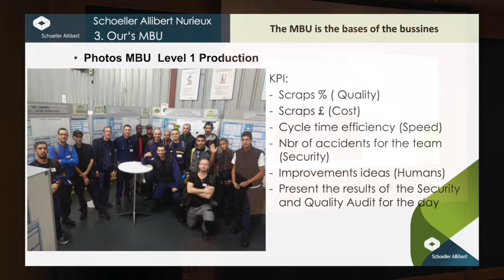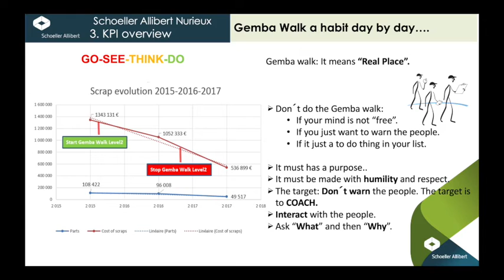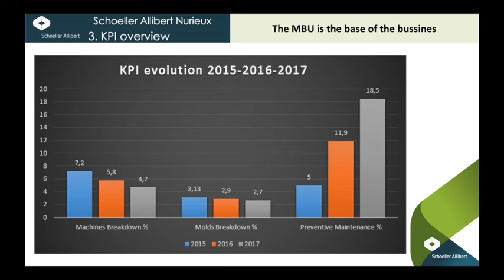03 Schoeller Allibert Nurieux Lean CAN be implemented in France The Results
Even in France, Lean can be implemented right
Meet Bianca Azzolin.  She’s French and she is very funny.  In this three-part video series, she shares details of the Lean transformation her factory underwent since 2015.  As Production and SAMS (Schoeller Allibert Management System) Manager of their injection moulding factory in Nurieux, France, she shares how, despite failing three times before, they have succeeded in implementing their Lean Management System in France with the help of Alex from CDI’s UK office.  By involving all employees, implementing 5S from the top down to illustrate leadership by behaviour and by practicing Gemba visits daily, they ignited their employees, gaining not only their interest, but their commitment and innovation.  It’s always a joy to hear stories such as Bianca’s.

Part 3 – The results were different (2:56)
In 2015:
• Dirty factory
• Poor Performance and disorganised
• Low Engagement
In 2017:
• Clean factory
• Best results since last 5 years
• Huge involvement